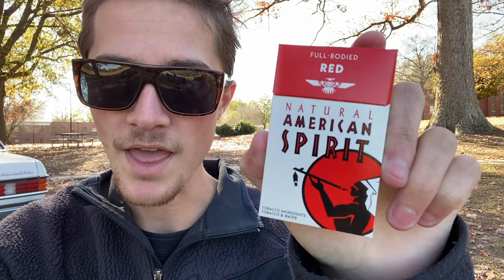Smoking a Cigarette Right Before Getting My Teeth Cleaned to Piss Off My Dentist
I Pissed Off My Dentist by Smoking a Cigarette Right Before Getting My Teeth Cleaned.